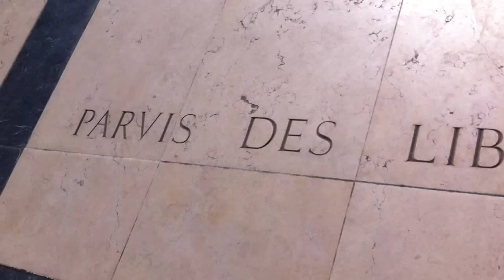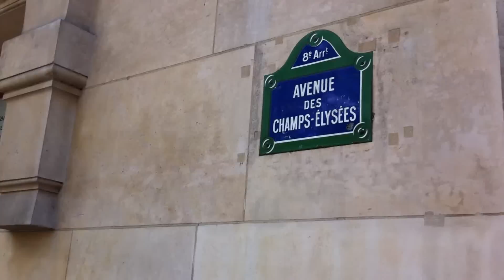Velib Paris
filmé avec mon téléphone portable à la main, depuis Montparnasse jusqu'aux Champs Elysées, en passant par les Invalides, la Tour Eiffel, etc.